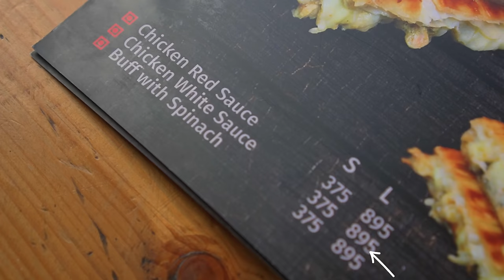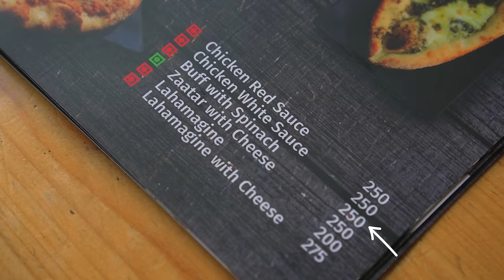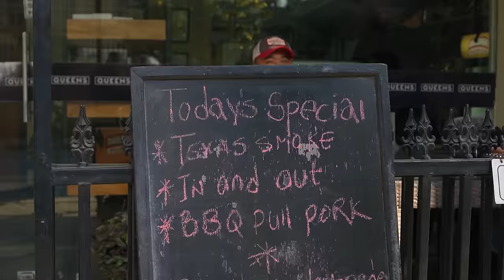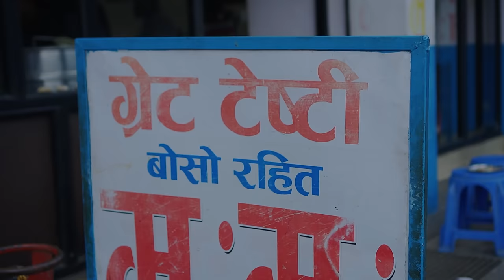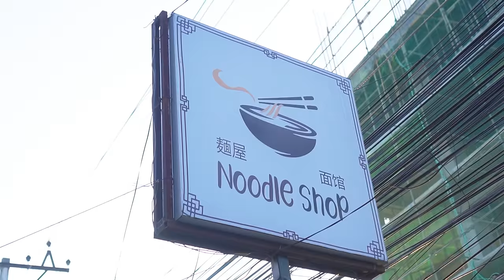Jhamsikhel, Lalitpur food hunt | Taza, Queens, Great tasty momo, Noodles shop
Jhamsikhel is one of our favourite spots to eat and we are so proud to present our top favourites. Borek is a must try at Taza in City view apartments, bakhundole. Our absolute A place for burgers is Queens. We even experimented with a local momo joint and tried some ramen at the ramen shop.